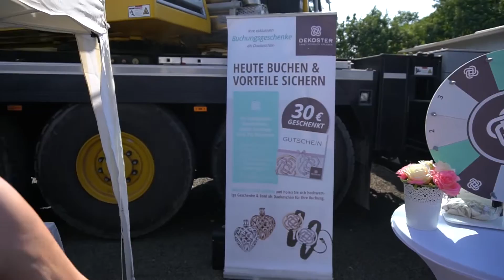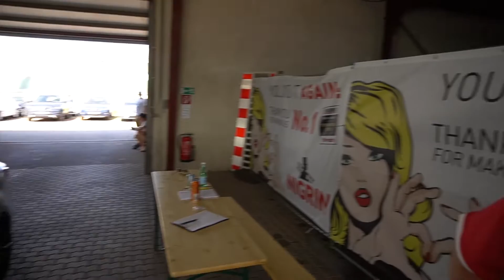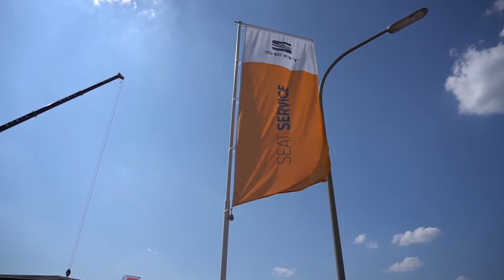Autohaus Zyrull - Sommerfest 2019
Das Sommerfest 5.0 beim Autohaus Zyrull!
Fußball, Autos und frisch gegrilltes Essen vom Schwenker.
Das Sommerfest beim Autohaus Zyrull geht in die fünfte Runde und hat wieder ordentlich was zu bieten.
Wenn ihr interessiert seid, sieht man sich vielleicht beim Sommerfest 6.0.

Marc Zyrull GmbH
Autohaus Zyrull
Carl-Friedrich-Gauß-Str. 2
66793 Saarwellingen
Verkauf Öffnungszeiten
Mo - Fr: 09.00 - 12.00, 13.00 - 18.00 Uhr
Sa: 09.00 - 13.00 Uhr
Werkstatt/Ersatzteile
Mo - Fr: 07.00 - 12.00, 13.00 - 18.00 Uhr

Marc Zyrull GmbH
Autohaus Zyrull
Fasanenallee 48
66740 Saarlouis
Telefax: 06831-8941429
Verkauf Öffnungszeiten
Mo - Fr: 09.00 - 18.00 Uhr
Werkstatt/Ersatzteile
Mo, Di: 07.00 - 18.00 Uhr
Mi: 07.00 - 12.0, - 18.00 Uhr
Do, Fr: 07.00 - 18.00 Uhr